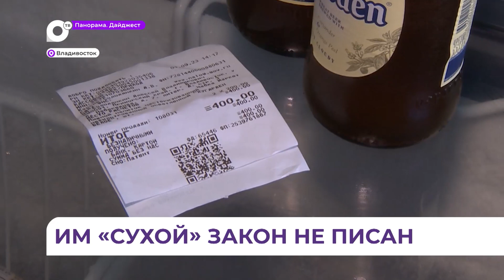Сухой закон не писан: антиалкогольный рейд провели во Владивостоке